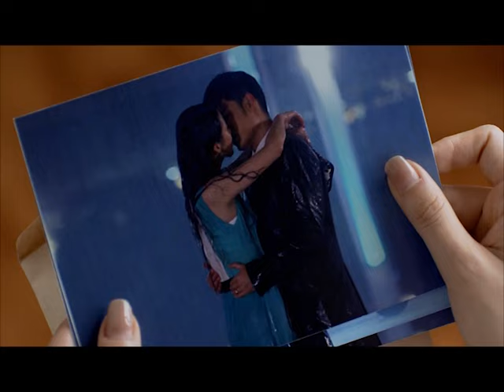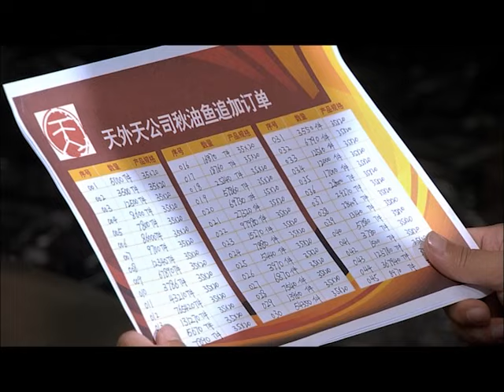[Thuyết Minh] Tình Yêu Định Mệnh Tình - Tập 67